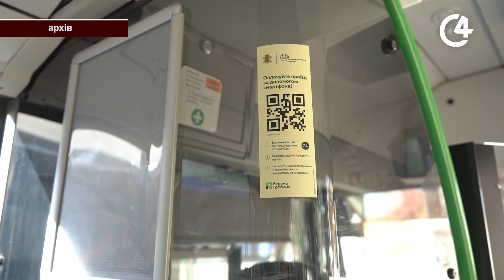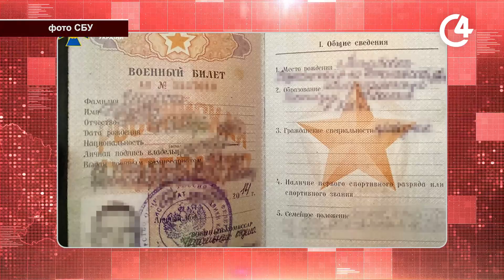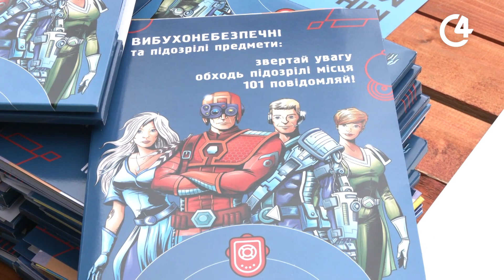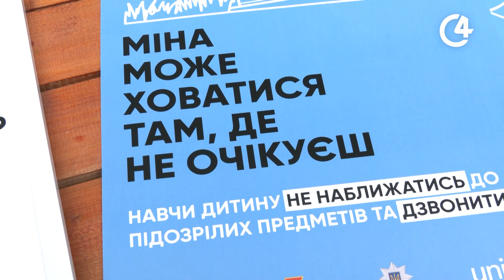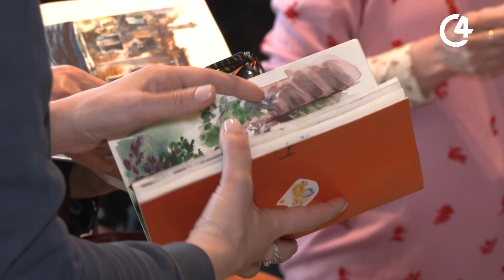⚡️ Новини Чернівців. 04 травня 2023 | C4